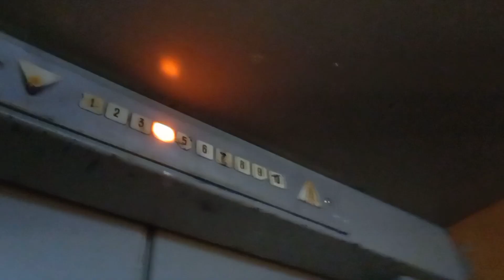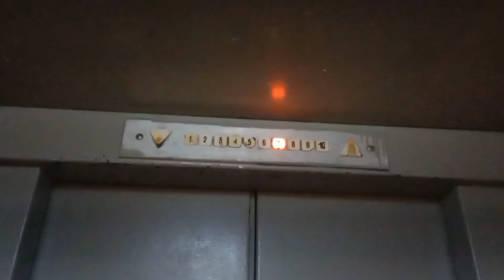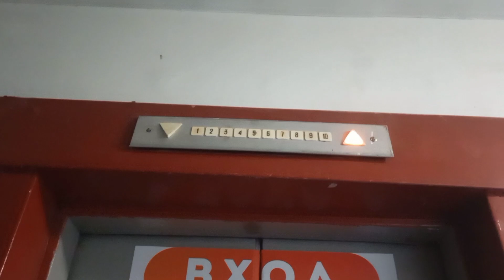🔥Рабочие табло! Тирасполь, лифт МЛЗ по адресу: ул. Юности 60/4, 1 подъезд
🏠Район: Колкотовая Балка

🔥Лифт(↑↓): Пассажирский
🏭Производитель: МЛЗ
☄️Скорость лифта(V): 0,71м/с
⚡Грузоподъёмность(Q): 400кг

🔥Дом(🏠): Жилой
🧾Проект(серия дома):  тираспольская чешка
🏢Этажность: 10
🏙️Материал дома: монолитный
🚪Количество квартир: 100 (в подъезде 50)
🏗️Тип дома: типовая застройка
🏤Количество секций в доме: 2

🎥Снято: 11.02.23